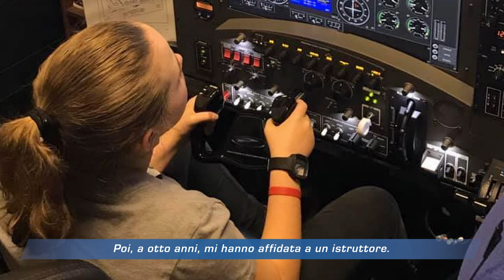Microsoft Flight Simulator - Why I Fly, Afton Kinkade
Afton Kinkade ha sempre avuto le idee molto chiare, una grande fascinazione per il cielo ed il volo fin da piccolissima. Ha mantenuto vivo il suo sogno fino all'età di 8 anni, quando è stato possibile affidarla ad un istruttore e ha potuto trasformarlo in realtà. Scopri cosa significa "volare come una ragazza" e seguire le proprie vocazioni.

Microsoft Flight Simulator è disponibile per Xbox Series X|S e PC Windows con Xbox Game Pass e PC Game Pass. È disponibile anche per Xbox One e i dispositivi portatili tramite Xbox Cloud Gaming.